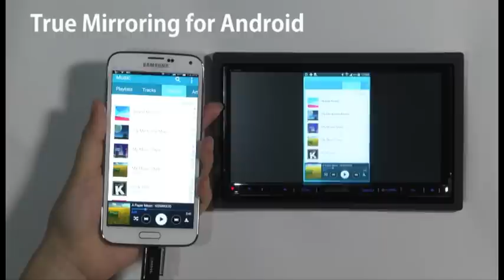Kenwood and eXcelon True Mirroring for Android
When connecting a compatible Android device to a 2015 Kenwood or eXcelon video display (using an HDMI/MHL) cable, it is possible to mirror the content on the smartphone to the in-dash touchscreen.